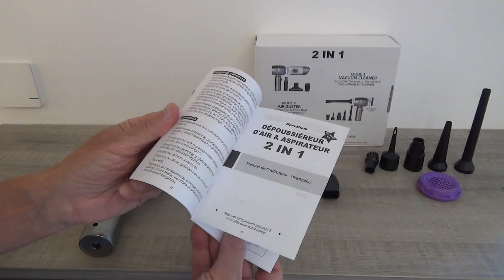PeroBuno Aspirateur d'ordinateur, Souffleur d'air comprimé, Aussi bon aspirateur que bon dépoussiére